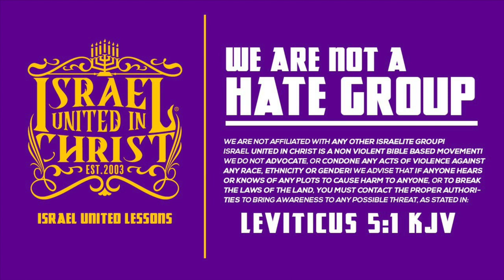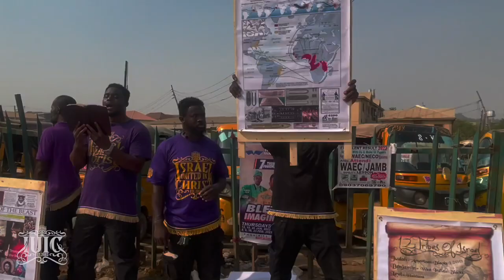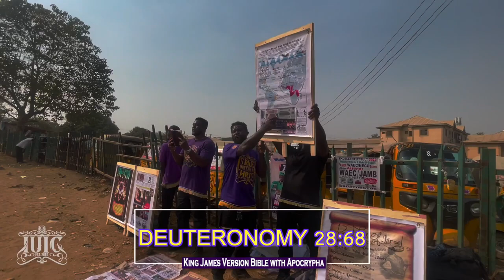IUIC: The Proof Is In The Curses, You Nigerians Are Jews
IUIC MUSIC AND SABBATH CLASSES